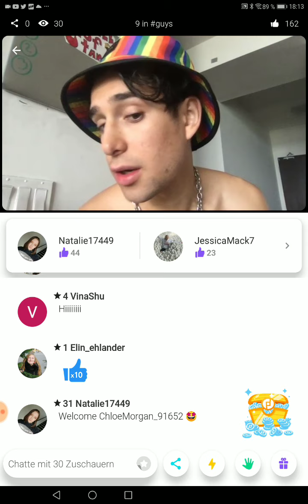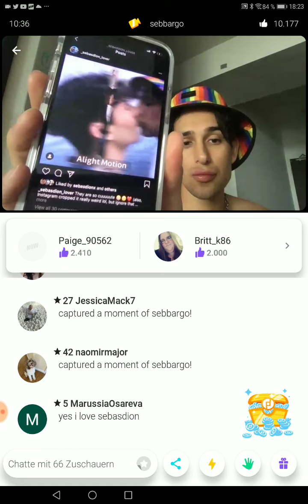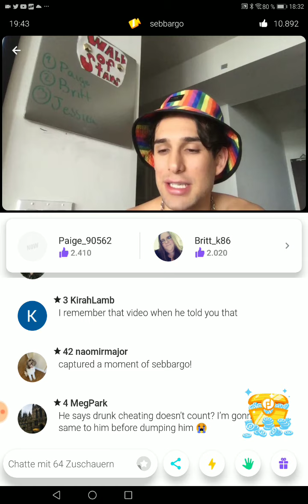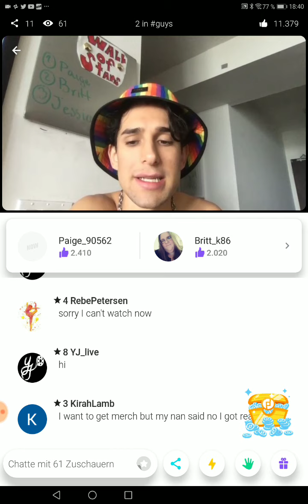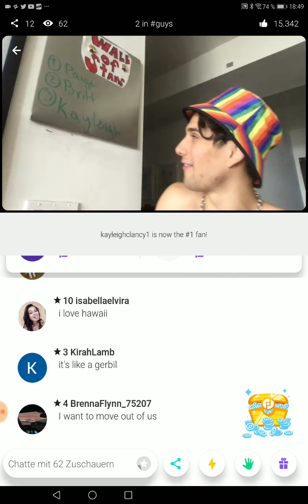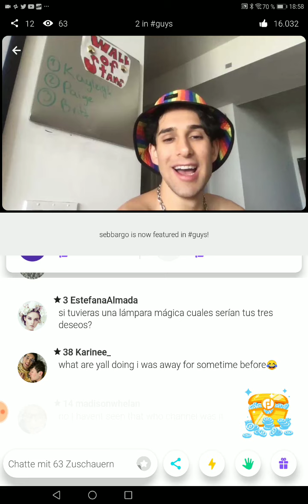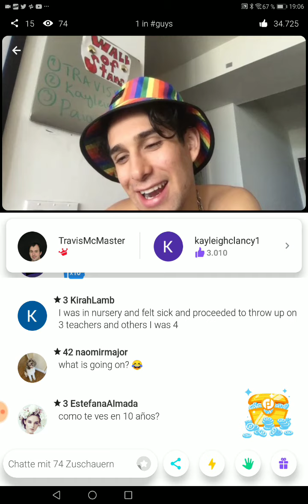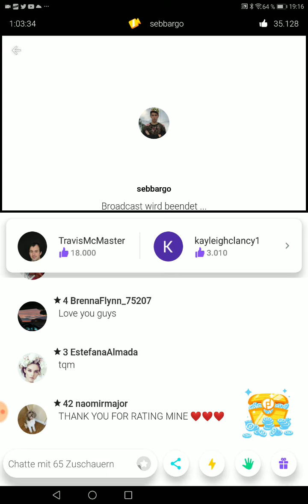Younow LS Sebb 06-11-20 💕🙊time for some embarrassing stories 🙊💕